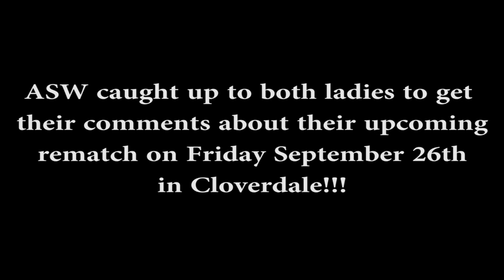ASW: Bambi Hall/Kaitlin Diemond speak!!!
Bambi Hall and the new ASW Ladies Champion Kaitlin Diemond speak about their upcoming rematch at the ASW event IT'S MIDGET TIME 3 on Friday September 26th, 2014 live from the Alice McKay Building at the Cloverdale Fairgrounds in Cloverdale, BC